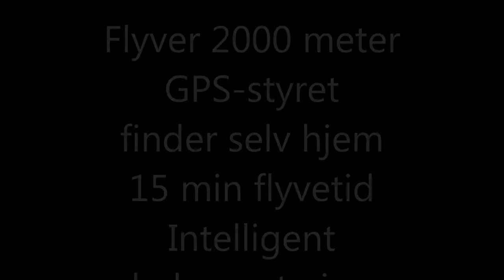Drone flyvning Tom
første lille film med dronen